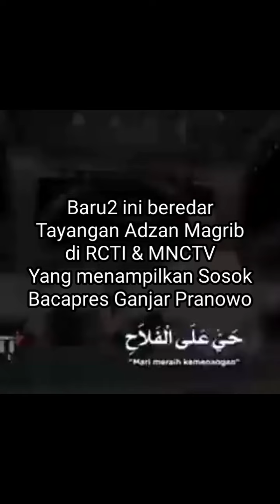Adzan Magrib pun menjadi alat Politik?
Baru2 ini beredar tayangan Adzan Magrib menampilkan Sosok Bacapres Ganjar Pranowo,
Btw apakah ini bukan yang namanya Politik Identitas?
Membawa hal2 yang berbau agama untuk tujuan Ambisi Politik tertentu?
Monggo dijawab..